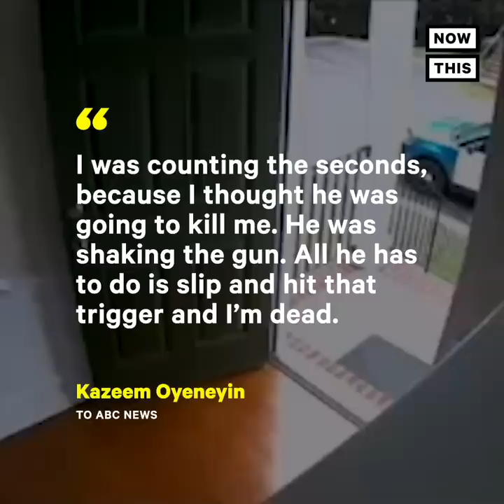Police Cuff Black Man in His Own Home Over False Alarm | NowThis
This partially naked man was cuffed at gunpoint by North Carolina police in his own home over a false trigger of his alarm system.

In US news and current events today, Raleigh police might have committed racial profiling against Black man Kazeem Oyeneyin when police officers cuffed him in his own home. The incident of police brutality occurred when law enforcement responded a false alarm system trigger. Black Americans are arrested 2.5x more often than white Americans. The Black Lives Matter movement was founded to stop police brutality and police killings of Black people in the US.